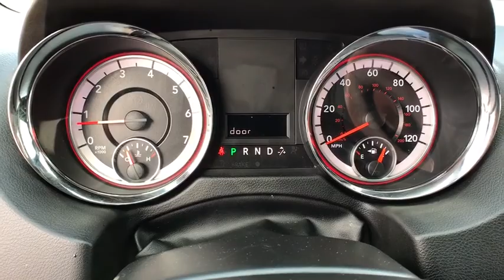2017 DODGE GRAND CARAVAN Great Falls, Missoula, Helena, Billings, Kalispell, MT HR686698HA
GRAY USED 2017 DODGE GRAND CARAVAN available in Great Falls, Montana at Lithia Honda Great Falls. Servicing the Missoula, Helena, Billings, Kalispell, MT area.
2017 DODGE GRAND CARAVAN SXT WAGON - Stock#: HR686698HA - VIN#: 2C4RDGCG0HR686698

Lithia Q Certified. PRICE DROP FROM $20,991, PRICED TO MOVE $300 below Kelley Blue Book!, FUEL EFFICIENT 25 MPG Hwy/17 MPG City! 3rd Row Seat, Back-Up Camera, iPod/MP3 Input, Rear Air, Power Fourth Passenger Door, Dual Zone A/C SEE MORE!br /br /PURCHASE WITH CONFIDENCEbr /2 Years/ 100,000 Mile Warranty, Powertrain Coverage, A thorough 128-Point mechanical and appearance inspection is performed, Only ASE Certified Technicians who have completed Q Certified training on our existing standards, Rental Reimbursement, Nationwide Protection, A deductible per visit will apply br /br /KEY FEATURES INCLUDEbr /Third Row Seat, Quad Bucket Seats, Power Liftgate, Rear Air, Back-Up Camera, iPod/MP3 Input, CD Player, Aluminum Wheels, Dual Zone A/C, Power Fourth Passenger Door Rear Spoiler, Keyless Entry, Remote Trunk Release, Privacy Glass. br /br /OPTION PACKAGESbr /ENGINE: 3.6L V6 24V VVT FLEXFUEL (STD), TRANSMISSION: 6-SPEED AUTOMATIC 62TE (STD), QUICK ORDER PACKAGE 29P SXT Engine: 3.6L V6 24V VVT FlexFuel, Transmission: 6-Speed Automatic 62TE, Black Finish I/P Bezel, Bright Side Roof Rails, Uconnect Voice Command w/Bluetooth, Fog Lamps, Bluetooth Streaming Audio, Power 2-Way Driver Lumbar Adjust, Integrated Roof Rail Crossbars, Leather Wrapped Steering Wheel, SIRIUS Satellite Radio, For More Info, Call , Leather Wrapped Shift Knob, Highline Door Trim Panel, Rear View Auto Dim Mirror w/Microphone, Automatic Headlamps, Premium Interior Accents, Remote Start System, Remote USB Port, Bright Belt Moldings, Power 8-Way Driver Seat, Security Alarm, Security Group, Uconnect Hands-Free Group. Was $20,991. br /br /WHY BUY FROM USbr /Honda of Great Falls sells New Honda's and used cars, trucks & SUVs of all makes and models in Great Falls, MT. We have a strong and committed sales staff with many years of experience satisfying our customers' needs. Feel free to browse our inventory online br /br /Price does not include title, license, or dealer doc fees. See dealer for details.  br /